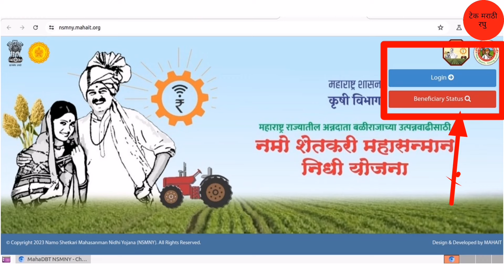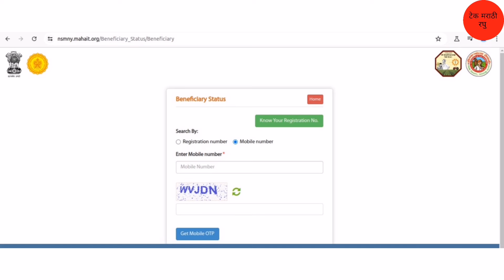Namo Shetkari 4th Installment Date | नमो शेतकरी महासन्मान निधी योजना कसे चेक करावे | 2 हजार रुपये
आमच्या सोबत नवीन उपडेट व अधिक माहिती मिळविण्यासाठी आणि जोडून राहण्यासाठी  खालील पेजला Follow  करा.

धन्यवाद.